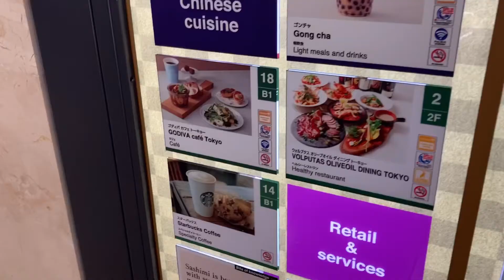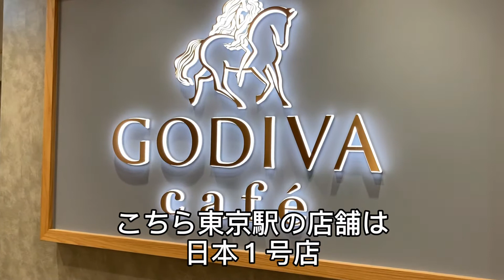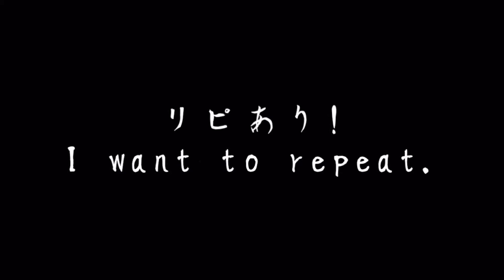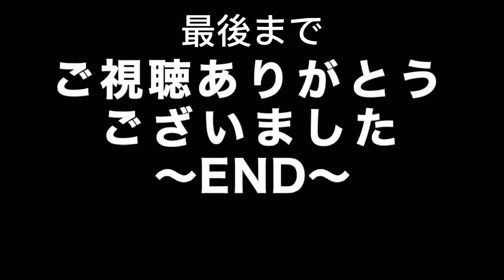【ゴディバ・カフェ】初体験!! 超レア!! 世にも珍しい〇〇〇エスプレッソ!!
注意：このエスプレッソは都内では東京駅限定品。